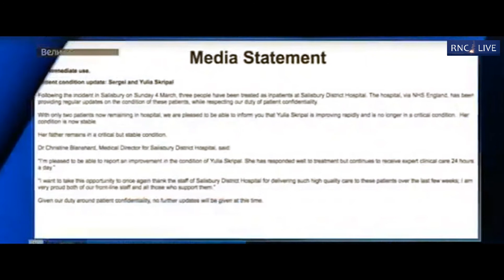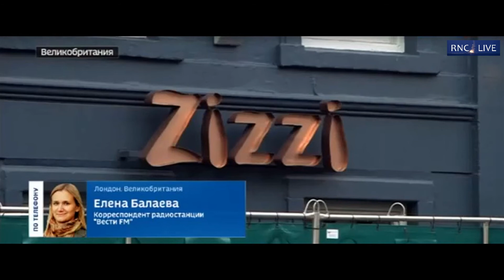Юлия Скрипаль ЗАГОВОРИЛА!!!